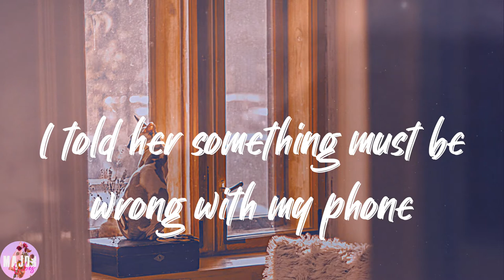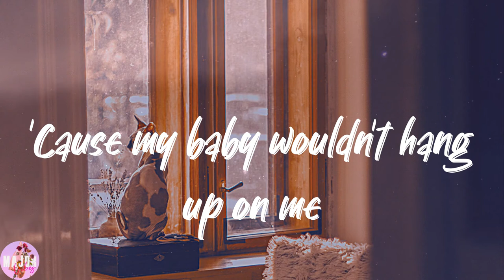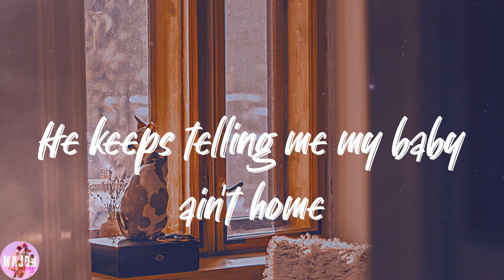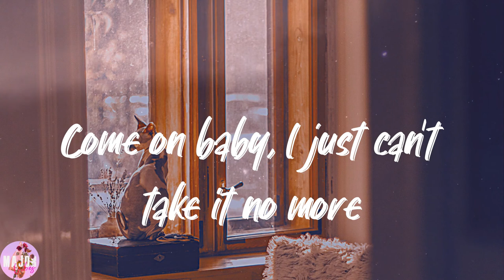New Edition - Mr. Telephone Man (Lyrics)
🌙𝑳𝒚𝒓𝒊𝒄𝒔:
𝑴𝒓. 𝑻𝒆𝒍𝒆𝒑𝒉𝒐𝒏𝒆 𝒎𝒂𝒏
𝑻𝒉𝒆𝒓𝒆'𝒔 𝒔𝒐𝒎𝒆𝒕𝒉𝒊𝒏𝒈 𝒘𝒓𝒐𝒏𝒈 𝒘𝒊𝒕𝒉 𝒎𝒚 𝒍𝒊𝒏𝒆
𝑾𝒉𝒆𝒏 𝑰 𝒅𝒊𝒂𝒍 𝒎𝒚 𝒃𝒂𝒃𝒚'𝒔 𝒏𝒖𝒎𝒃𝒆𝒓
𝑰 𝒈𝒆𝒕 𝒂 𝒄𝒍𝒊𝒄𝒌 𝒆𝒗𝒆𝒓𝒚 𝒕𝒊𝒎𝒆
𝑴𝒓. 𝑻𝒆𝒍𝒆𝒑𝒉𝒐𝒏𝒆 𝑴𝒂𝒏
𝑾𝒉𝒆𝒏 𝑰 𝒅𝒊𝒂𝒍 𝟔𝟏𝟏 𝑪𝒐𝒎𝒑𝒖𝒕𝒆𝒓 𝑺𝒆𝒓𝒗𝒊𝒄𝒆
𝑺𝒉𝒆 𝒔𝒂𝒊𝒅 "𝑯𝒆𝒍𝒍𝒐 𝒎𝒂𝒚 𝑰 𝒉𝒆𝒍𝒑 𝒚𝒐𝒖, 𝒑𝒍𝒆𝒂𝒔𝒆?"
𝑰 𝒕𝒐𝒍𝒅 𝒉𝒆𝒓 𝒔𝒐𝒎𝒆𝒕𝒉𝒊𝒏𝒈 𝒎𝒖𝒔𝒕 𝒃𝒆 𝒘𝒓𝒐𝒏𝒈 𝒘𝒊𝒕𝒉 𝒎𝒚 𝒑𝒉𝒐𝒏𝒆
'𝑪𝒂𝒖𝒔𝒆 𝒎𝒚 𝒃𝒂𝒃𝒚 𝒘𝒐𝒖𝒍𝒅𝒏'𝒕 𝒉𝒂𝒏𝒈 𝒖𝒑 𝒐𝒏 𝒎𝒆
𝑴𝒓. 𝑻𝒆𝒍𝒆𝒑𝒉𝒐𝒏𝒆 𝑴𝒂𝒏
𝑾𝒉𝒆𝒏 𝑰 𝒅𝒊𝒂𝒍 𝒎𝒚 𝒃𝒂𝒃𝒚'𝒔 𝒏𝒖𝒎𝒃𝒆𝒓 𝑰 𝒈𝒆𝒕 𝒂 𝒄𝒍𝒊𝒄𝒌 𝒆𝒗𝒆𝒓𝒚 𝒕𝒊𝒎𝒆
𝑴𝒓. 𝑻𝒆𝒍𝒆𝒑𝒉𝒐𝒏𝒆 𝑴𝒂𝒏
𝑺𝒉𝒆 𝒍𝒆𝒕 𝒕𝒉𝒆 𝒑𝒉𝒐𝒏𝒆 𝒓𝒊𝒏𝒈 𝒕𝒘𝒆𝒏𝒕𝒚 𝒕𝒊𝒎𝒆𝒔 𝒃𝒆𝒇𝒐𝒓𝒆 𝒔𝒉𝒆 𝒂𝒏𝒔𝒘𝒆𝒓𝒆𝒅
𝑳𝒆𝒕 𝒎𝒆 𝒕𝒆𝒍𝒍 𝒚𝒐𝒖 𝒘𝒉𝒂𝒕 𝒉𝒂𝒑𝒑𝒆𝒏𝒆𝒅 𝒕𝒉𝒆𝒏
𝑨 𝒎𝒊𝒏𝒖𝒕𝒆 𝒍𝒂𝒕𝒆𝒓 𝑰 𝒈𝒐𝒕 𝒕𝒉𝒆 𝒐𝒑𝒆𝒓𝒂𝒕𝒐𝒓
𝑺𝒂𝒚𝒊𝒏𝒈 "𝒑𝒍𝒆𝒂𝒔𝒆 𝒉𝒂𝒏𝒈 𝒖𝒑 𝒂𝒏𝒅 𝒑𝒍𝒂𝒄𝒆 𝒚𝒐𝒖𝒓 𝒄𝒂𝒍𝒍 𝒂𝒈𝒂𝒊𝒏"
𝑴𝒓. 𝑻𝒆𝒍𝒆𝒑𝒉𝒐𝒏𝒆 𝒎𝒂𝒏
𝑴𝒓. 𝑻𝒆𝒍𝒆𝒑𝒉𝒐𝒏𝒆 𝑴𝒂𝒏
𝑺𝒐𝒎𝒆𝒕𝒉𝒊𝒏𝒈'𝒔 𝒘𝒓𝒐𝒏𝒈 𝒘𝒊𝒕𝒉 𝒎𝒚 𝒍𝒊𝒏𝒆
𝑰 𝒕𝒉𝒐𝒖𝒈𝒉𝒕 𝑰 𝒅𝒊𝒂𝒍𝒆𝒅 𝒉𝒆𝒓 𝒏𝒖𝒎𝒃𝒆𝒓
𝑩𝒖𝒕 𝑰 𝒈𝒆𝒕 𝒂 𝒄𝒍𝒊𝒄𝒌 𝒆𝒗𝒆𝒓𝒚 𝒕𝒊𝒎𝒆
𝑺𝒐𝒎𝒆 𝒔𝒕𝒓𝒂𝒏𝒈𝒆 𝒎𝒂𝒏 𝒊𝒔 𝒐𝒏 𝒕𝒉𝒆 𝒕𝒆𝒍𝒆𝒑𝒉𝒐𝒏𝒆
𝑯𝒆 𝒌𝒆𝒆𝒑𝒔 𝒕𝒆𝒍𝒍𝒊𝒏𝒈 𝒎𝒆 𝒎𝒚 𝒃𝒂𝒃𝒚 𝒂𝒊𝒏'𝒕 𝒉𝒐𝒎𝒆
𝑺𝒉𝒆 𝒈𝒐𝒕 𝒏𝒐 𝒑𝒂𝒓𝒕𝒚 𝒍𝒊𝒏𝒆
𝑻𝒉𝒊𝒔 𝒔𝒊𝒕𝒖𝒂𝒕𝒊𝒐𝒏'𝒔 𝒃𝒍𝒐𝒘𝒊𝒏𝒈 𝒎𝒚 𝒎𝒊𝒏𝒅
𝑶𝒉, 𝑰 𝒋𝒖𝒔𝒕 𝒄𝒂𝒏'𝒕 𝒕𝒂𝒌𝒆 𝒕𝒉𝒊𝒔 𝒂𝒏𝒚𝒎𝒐𝒓𝒆
"𝑷𝒍𝒆𝒂𝒔𝒆 𝒐𝒑𝒆𝒓𝒂𝒕𝒐𝒓
𝑺𝒆𝒆 𝒘𝒉𝒂𝒕 𝒚𝒐𝒖 𝒄𝒂𝒏 𝒅𝒐
𝑰 𝒅𝒊𝒂𝒍𝒆𝒅 𝒕𝒉𝒆 𝒓𝒊𝒈𝒉𝒕 𝒏𝒖𝒎𝒃𝒆𝒓
𝑩𝒖𝒕 𝑰 𝒔𝒕𝒊𝒍𝒍 𝒄𝒐𝒖𝒍𝒅𝒏'𝒕 𝒈𝒆𝒕 𝒕𝒉𝒓𝒐𝒖𝒈𝒉
𝑪𝒐𝒖𝒍𝒅 𝒚𝒐𝒖 𝒋𝒖𝒔𝒕 𝒄𝒉𝒆𝒄𝒌 𝒕𝒉𝒆 𝒍𝒊𝒏𝒆
𝑱𝒖𝒔𝒕 𝒐𝒏𝒆 𝒎𝒐𝒓𝒆 𝒕𝒊𝒎𝒆, 𝒊𝒇 𝒚𝒐𝒖 𝒄𝒂𝒏
𝑰'𝒎 𝒑𝒓𝒆𝒕𝒕𝒚 𝒔𝒖𝒓𝒆 𝒉𝒆𝒓 𝒑𝒉𝒐𝒏𝒆 𝒘𝒐𝒖𝒍𝒅𝒏'𝒕 𝒃𝒆 𝒂𝒏𝒔𝒘𝒆𝒓𝒆𝒅 𝒃𝒚 𝒏𝒐 𝒎𝒂𝒏"
𝑴𝒓. 𝑻𝒆𝒍𝒆𝒑𝒉𝒐𝒏𝒆 𝑴𝒂𝒏
𝑴𝒓. 𝑻𝒆𝒍𝒆𝒑𝒉𝒐𝒏𝒆 𝑴𝒂𝒏
𝑰'𝒎 𝒕𝒓𝒚𝒊𝒏𝒈 𝒕𝒐 𝒅𝒊𝒂𝒍 𝒉𝒆𝒓 𝒏𝒖𝒎𝒃𝒆𝒓
𝑴𝒖𝒔𝒕 𝒃𝒆 𝒂 𝒃𝒂𝒅 𝒄𝒐𝒏𝒏𝒆𝒄𝒕𝒊𝒐𝒏
𝑰 𝒈𝒊𝒗𝒆 𝒉𝒆𝒓 𝒎𝒚 𝒍𝒐𝒗𝒆 𝒂𝒏𝒅 𝒂𝒇𝒇𝒆𝒄𝒕𝒊𝒐𝒏
𝑰 𝒋𝒖𝒔𝒕 𝒄𝒂𝒏'𝒕 𝒕𝒂𝒌𝒆 𝒕𝒉𝒊𝒔 𝒏𝒐 𝒎𝒐𝒓𝒆
𝑻𝒉𝒊𝒔 𝒔𝒊𝒕𝒖𝒂𝒕𝒊𝒐𝒏'𝒔 𝒃𝒍𝒐𝒘𝒊𝒏𝒈 𝒎𝒚 𝒎𝒊𝒏𝒅 (𝒃𝒍𝒐𝒘𝒊𝒏𝒈 𝒎𝒚 𝒎𝒊𝒏𝒅)
𝑪𝒂𝒏'𝒕 𝒈𝒆𝒕 𝒎𝒚 𝒃𝒂𝒃𝒚 𝒐𝒏 𝒕𝒉𝒆 𝒍𝒊𝒏𝒆
𝑰 𝒕𝒓𝒊𝒆𝒅 𝒅𝒊𝒂𝒍𝒊𝒏𝒈 𝒊𝒏𝒇𝒐𝒓𝒎𝒂𝒕𝒊𝒐𝒏 (𝑴𝒓. 𝑻𝒆𝒍𝒆𝒑𝒉𝒐𝒏𝒆 𝑴𝒂𝒏)
𝑰 𝒄𝒂𝒏'𝒕 𝒈𝒆𝒕 𝒏𝒐 𝒄𝒐𝒐𝒑𝒆𝒓𝒂𝒕𝒊𝒐𝒏 (𝑴𝒓. 𝑻𝒆𝒍𝒆𝒑𝒉𝒐𝒏𝒆 𝑴𝒂𝒏)
𝑯𝒆𝒓 𝒔𝒊𝒔𝒕𝒆𝒓'𝒔 𝒐𝒏 𝒕𝒉𝒆 𝒑𝒉𝒐𝒏𝒆 𝒕𝒆𝒍𝒍𝒊𝒏𝒈 𝒎𝒆 𝒎𝒚 𝒃𝒂𝒃𝒚 𝒂𝒊𝒏'𝒕 𝒂𝒕 𝒉𝒐𝒎𝒆
𝑪𝒐𝒎𝒆 𝒐𝒏 𝒃𝒂𝒃𝒚, 𝑰 𝒋𝒖𝒔𝒕 𝒄𝒂𝒏'𝒕 𝒕𝒂𝒌𝒆 𝒊𝒕 𝒏𝒐 𝒎𝒐𝒓𝒆
𝑷𝒍𝒆𝒂𝒔𝒆 𝑴𝒓. 𝑻𝒆𝒍𝒆𝒑𝒉𝒐𝒏𝒆 𝑴𝒂𝒏
𝑯𝒆𝒍𝒑 𝒎𝒆 𝒐𝒖𝒕